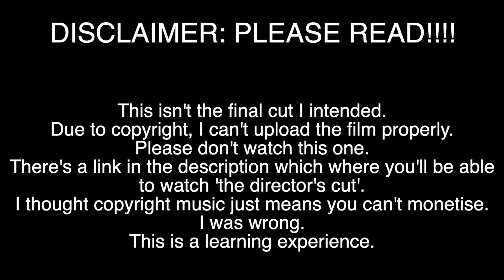Water? | SHORT FILM